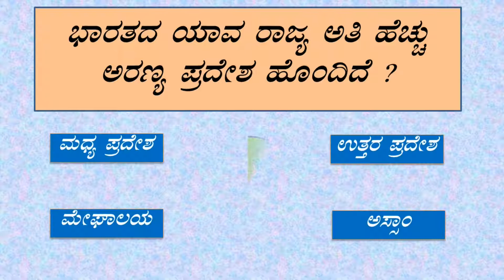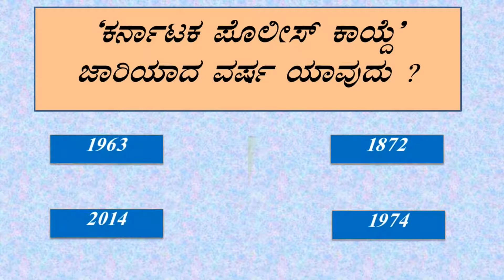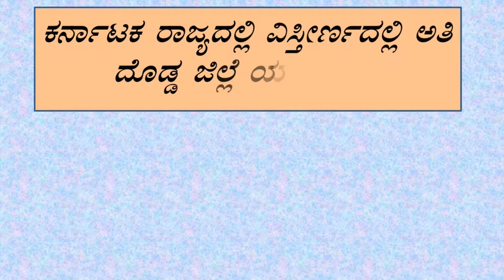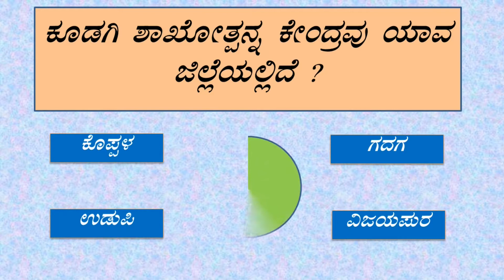Top 15 GK questions and answers/Very important GK all competitive exams/ GK part 63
ನಮಸ್ಕಾರ ಸ್ನೇಹಿತರೆ,
 ಈ ಚಾನಲ್ ನಲ್ಲಿ IAS, KAS, UPSC, PSI  SDA, FDA, ಮೊದಲಾದ ಇಂಟರ್ವ್ಯೂ ಅಥವಾ ಯಾವುದೇ ಪರೀಕ್ಷೆಗಳಲ್ಲಿ ಕೇಳಿದಂತಹ ಪ್ರಶ್ನೆಗಳಿಗೆ ಉತ್ತರಗಳನ್ನು ಒಳಗೊಂಡಂತಹ ವೀಡಿಯೋಗಳನ್ನು UPLOAD ಮಾಡಲಾಗುತ್ತದೆ
 ಈ ಚಾನಲ್ ಅಲ್ಲಿ ಕೇಳುವ ಪ್ರತಿಯೊಂದು ಪ್ರಶ್ನೆಗಳಿಗೆ 5-10 ಸೆಕೆಂಡ್ ಸಮಯವಿರುತ್ತದೆ, ನಂತರದಲ್ಲಿ ಉತ್ತರವನ್ನು ತಿಳಿಸಲಾಗುತ್ತದೆ. ಉತ್ತರ ಮೊದಲೇ ಗೊತ್ತಿದ್ದರೆ cmt ಮಾಡಬಹುದು. ಅಷ್ಟೇ ಅಲ್ಲದೆ ಹೆಚ್ಚಿನ ಸಮಯಕ್ಕಾಗಿ ವಿಡಿಯೋವನ್ನು pause ಮಾಡಿರಿ.
 General knowledge questions in kannada gk in kannada brainboost questionds in kannada kannada riddles information in kannda interview questions in kannada IAS ಇಂಟರ್ವ್ಯೂ in kannada Ias Interview IAS Interview questions in kannada IAS interview questions and Answers in Kannada importent gk in kannada